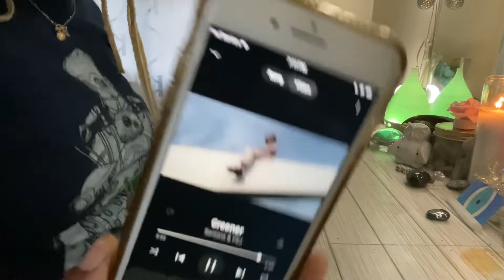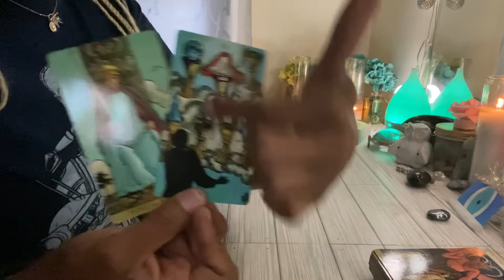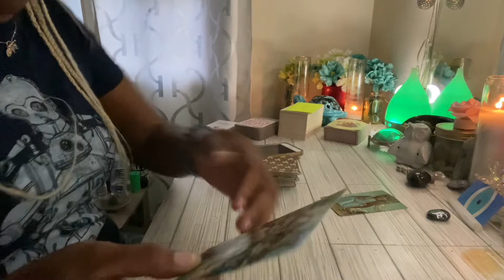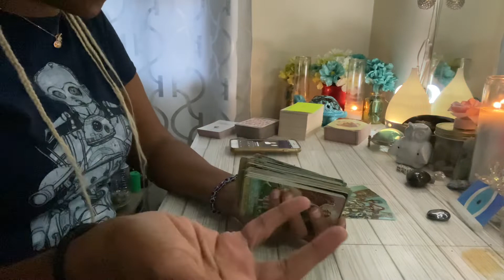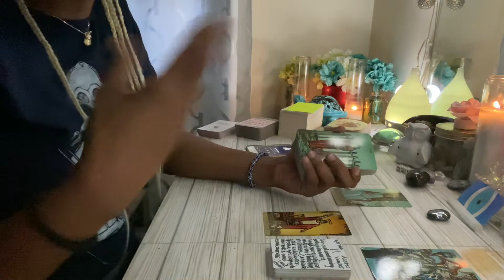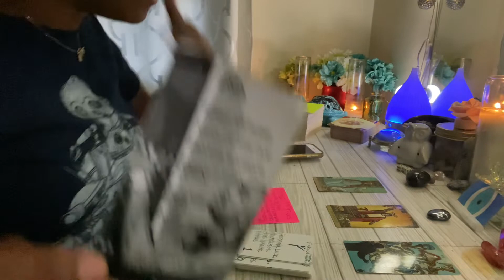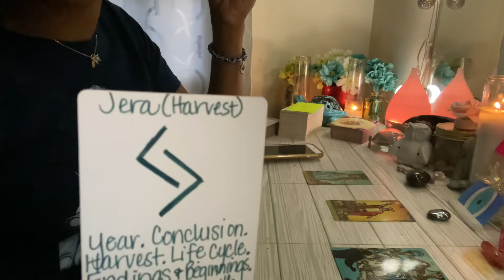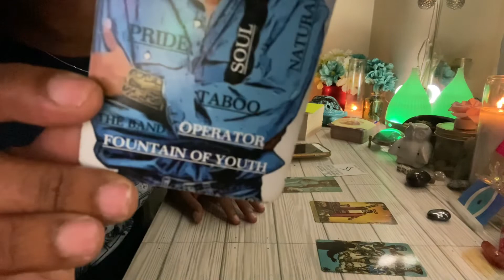Wow Pisces 🤩 You Don’t See This Coming! 🙌🏽 Big Changes on the Way! Your Good Karma is OTW 🥳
~Love, Blu 💙🧿

🔮Readings:
1 Question $15
2 Questions $25
3 Questions $40

SPECIAL 🎉 3 Questions $33.33 🥰(limited time)
Please allow me to confirm receipt of your email with you BEFORE SENDING PAYMENT!!!🚨

⛔️ALL READINGS ARE PROVIDED WITHIN 24 Hours via VIDEO LINK!

🃏 Decks I use in my videos:

Kipper Deck
Island Love Oracle Card
Angels of Atlantis Oracle
Rider Waite Smith (classic deck)
Radiant Wise Spirit
Radiant Wise Spirit Mini
Miriyan Classic Deck
The Hidden Truth Oracle Deck
Love Tarot Deck
Light Seers Deck
Archetype Deck

🃏All messages are for entertainment and educational purposes only! Please use information responsibly. I hold no responsibility for anyone's actions taken from the information obtained.